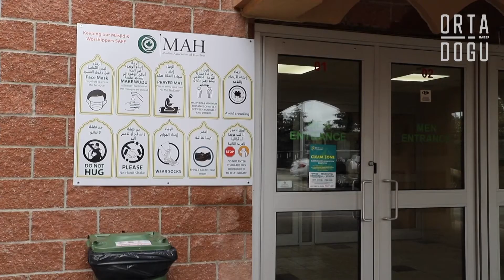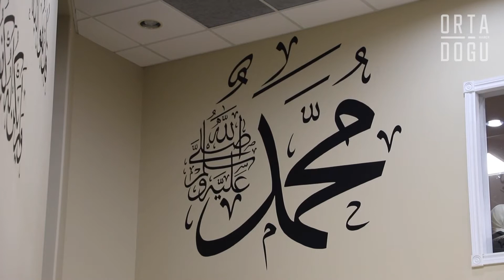Kanadalı Müslümanlar Cadılar Bayramı'na alternatif programlar düzenledi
Kanadalı Müslümanlar, Kuzey Amerika kıtası başta olmak üzere Batı kültürünün kutlamaları arasında yer alan Cadılar Bayramı'na karşı bu yıl alternatif programlar düzenlediler.